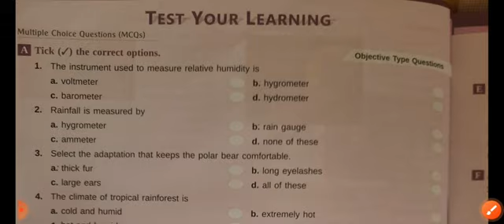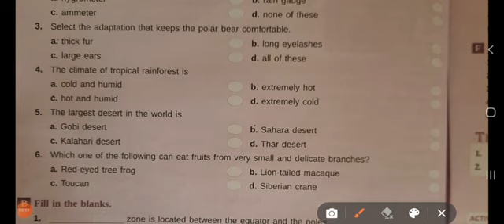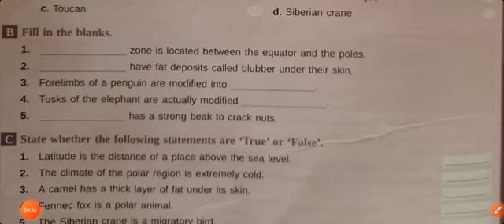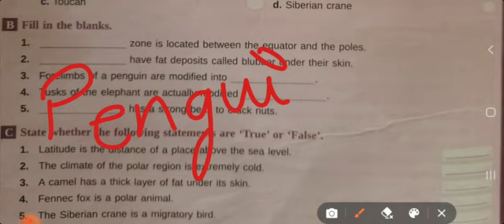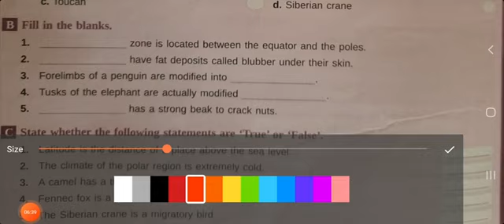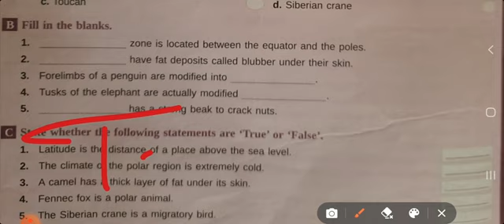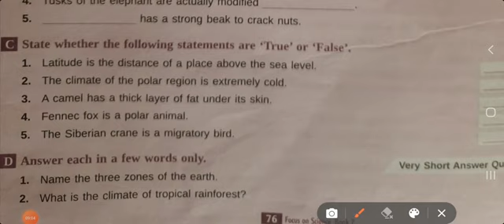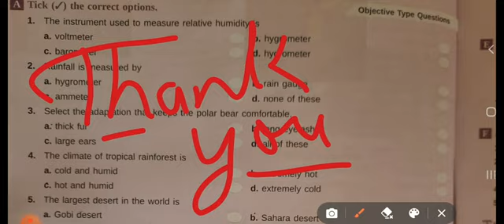Science, 7th Standard || Chapter-7 || Exercise Solution by:- Komal mam